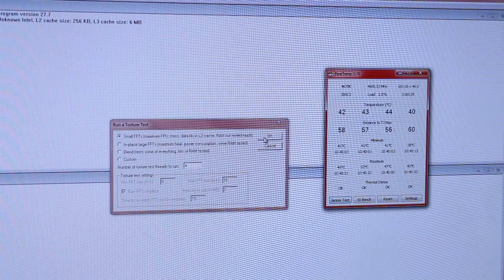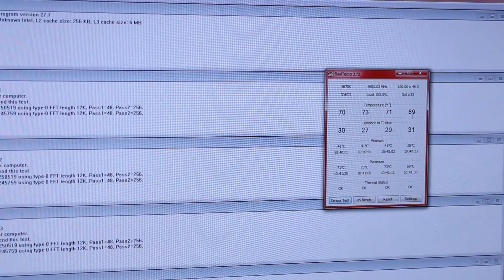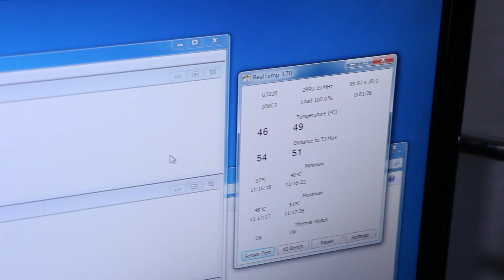i5 & i7 Haswell & Ivy Bridge - FULL Delid Tutorial - (Vice Method)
Welcome back to Tech YES City, I am finally bringing you guys the delid tutorial from start to finish.  Here is the timetable too:

0:46 - What you need
1:43 - Delidding the Chip on the vice
2:49 - Cleaning the chip and getting it ready for CLP
5:30 - Apply CLP
6:38 - Clamping the chip down with the socket as force
7:48 - Results time :)

This will work for the new 4790k and 4690k as well and I imagine the paste will still not be anywhere near as good as Coollaboratory Liquid Pro.  This is best done though on a 3570k/4670k/3770k/4770k as the paste and methods they used then produced horrible temps.

If you have any questions let me know and I will get back to you as soon as I can.

Intro Sound - SlenderX (from Heroes of Newerth)